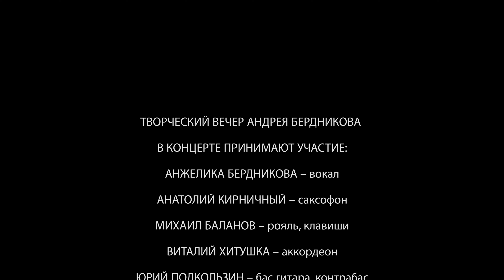Творческий вечер Андрея Бердникова. Звук - Александр Поляков, iRecords.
Творческий вечер Андрея Бердникова.
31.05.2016. Ростовская областная филармония. Малый зал.

В концерте принимают участие:

Андрей Бердников - Гитара
Анжелика Бердникова – Вокал
Анатолий Кирничный – Саксофон
Михаил Баланов – Рояль, Клавиши
Виталий Хитушка – Аккордеон
Юрий Подкользин – Бас Гитара, Контрабас
Александр Боженко – Ударные
Сергей Махаев – Перкуссия
Кирилл Махаев - Перкуссия
Александр Поляков - Звук